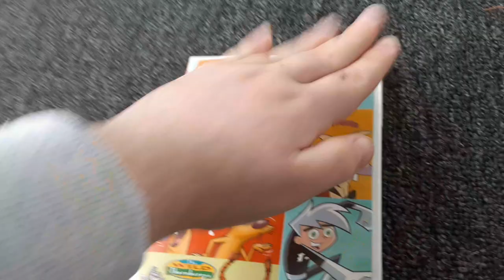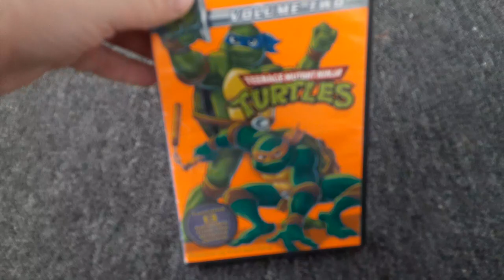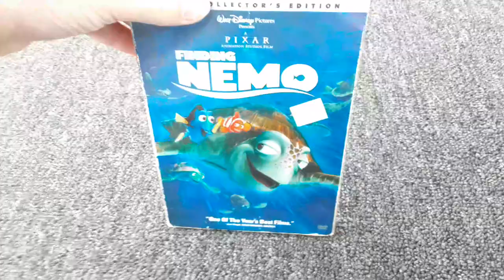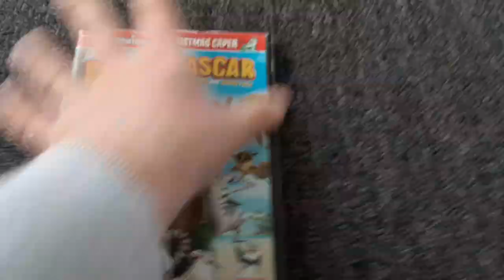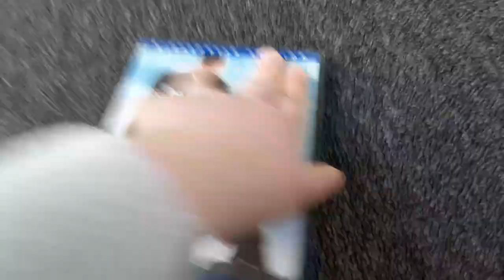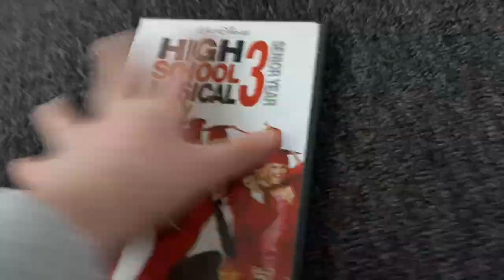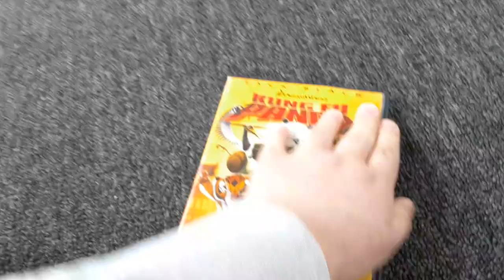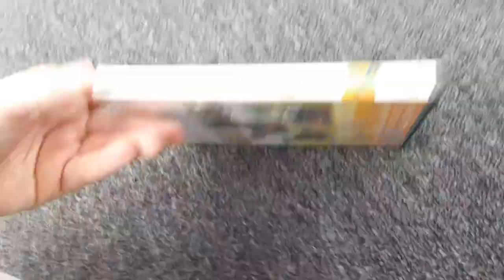My Entire DVD Collection (MOST POPULAR COLLECTION VIDEO)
Requested By Landon the movie guy 2009